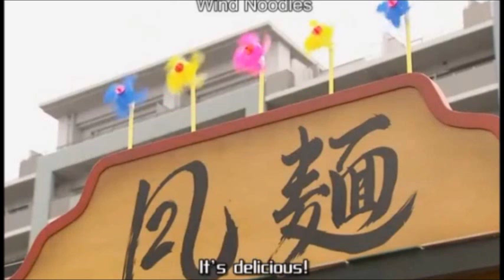「再現料理祭」仮面ライダーWの風麺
ニコニコの料理祭でやったやつ